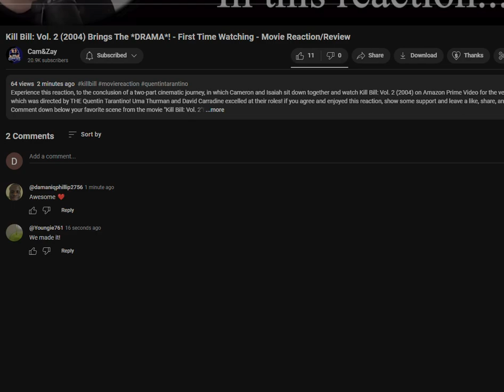Desktop 2023-12-27 7-42-42 PM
See how slow the emojis load on Chrome (processor is around 10%)